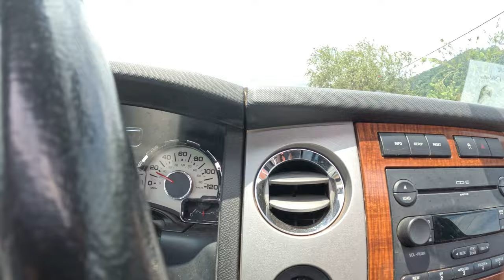Driving in Cameroon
Heading West